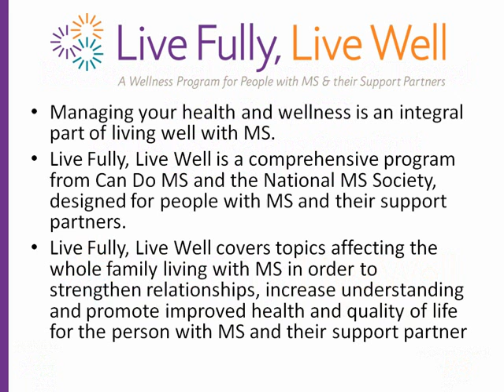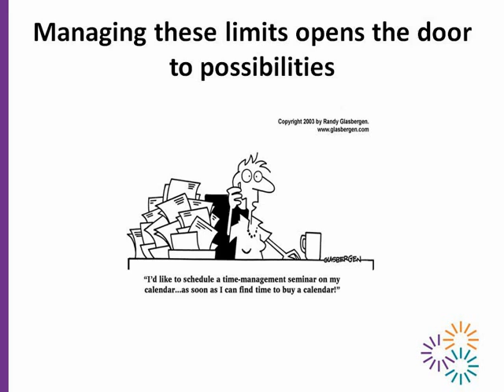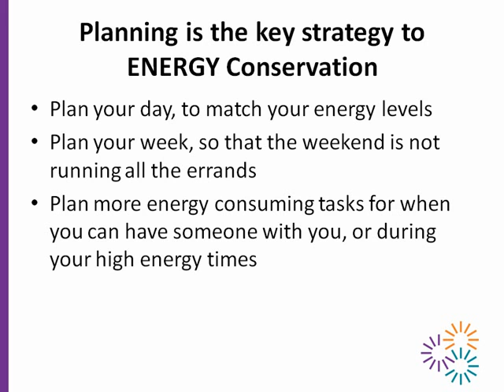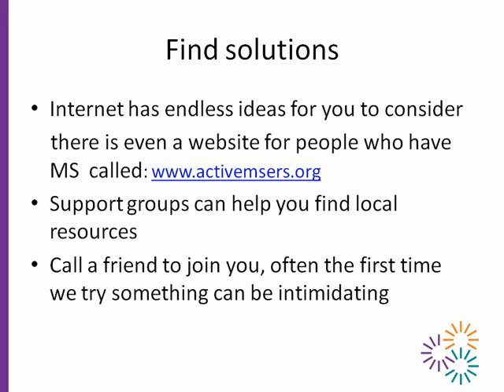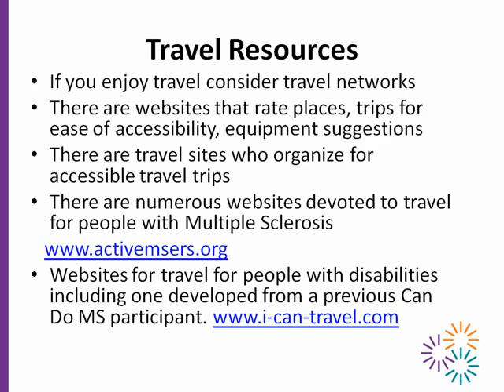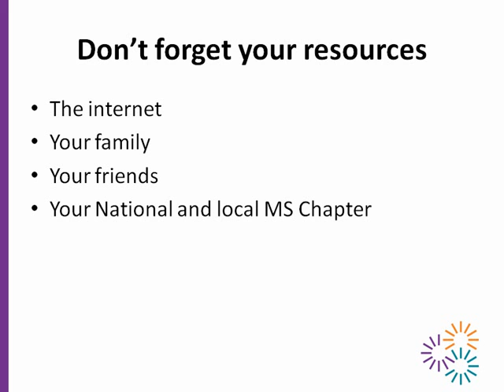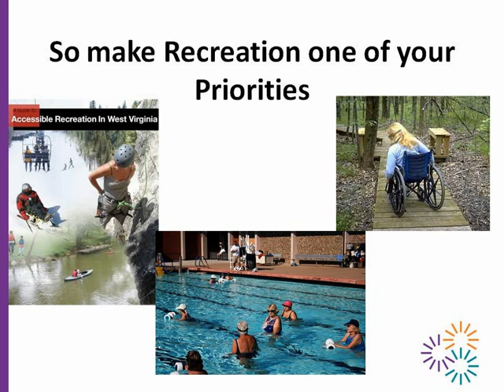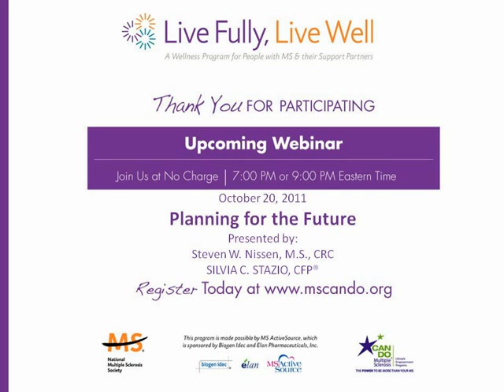Live Fully, Live Well - Recreational Activities and Travel - Can Do MS & National MS Society